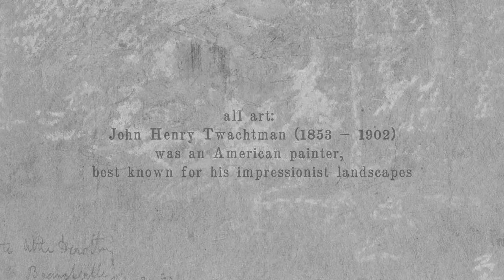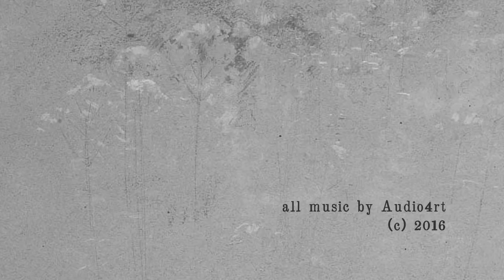Sad Melody (Piano + Electronics) - Instrumental Background Music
Slow, melancholy and dreaming piano (with electronics) musical piece.
Suitable for film, video, TV, advertising, web, events and other projects.

art: John Henry Twachtman (1853 – 1902)
was an American painter, best known for his impressionist landscapes.

note: artworks in b/w version